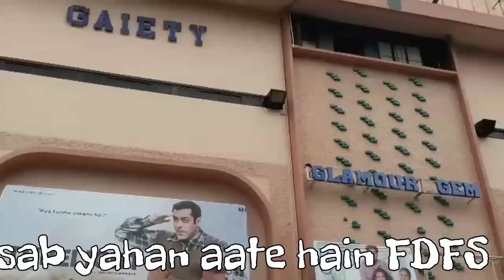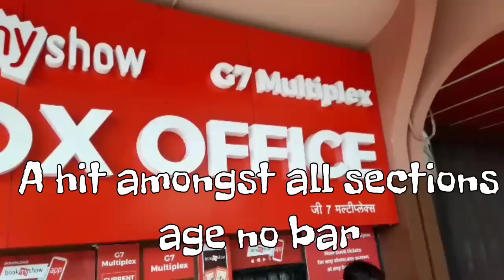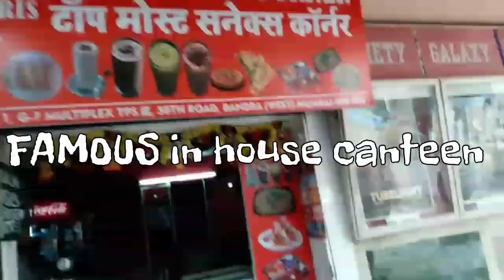G7 MULTIPLEX | GAIETY GALAXY CINEMA | MUMBAI | THEATRE VLOGS | EPISODE 24 | PART 1